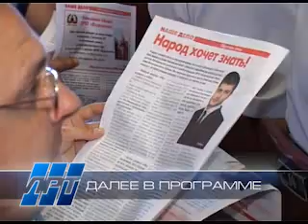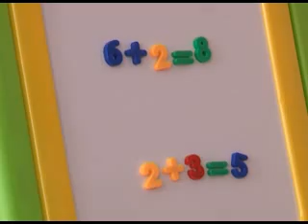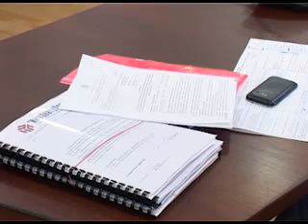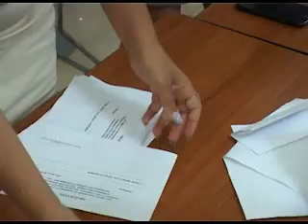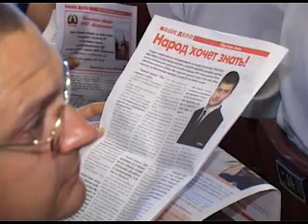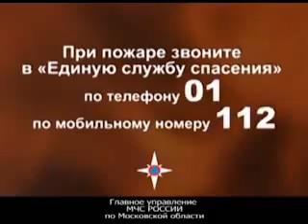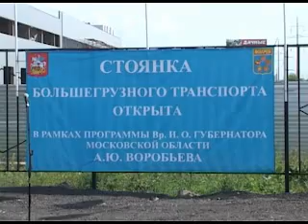Выпуск новостей от 4 июля 2013